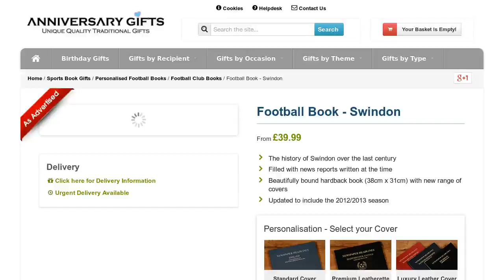Swindon Football Book - Personalised Football Books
Relive Swindon's rich history through newspaper headlines, in this fascinating personalised Swindon Football Book.